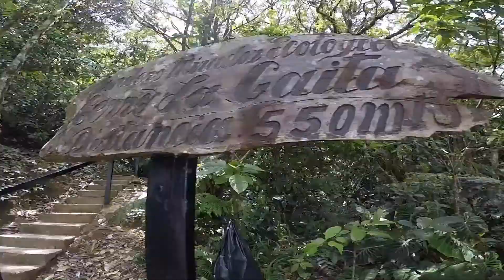Cerro La Gaita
Para llegar a este cerro con mirador en la cima existen 3 caminos uno por la laguna, otro por altos del Maria (Sora) y el que utilizamos esta vez, entrando por El Valle y luego tomamos el camino de mata ahogados, se encuentra aproximadamente a 17 min desde la entrada al valle, observaras el hotel campestre y posteriormente letreros con el nombre del lugar y debes llegar hasta el final de la carretera luego deberas caminar 1 hora y 30 min  loma arriba hasta encontrar un letrero con el nombre del mirador cerro la gaita que esta compuesto por unas escaleras de madera y 550 metros mas de caminata de una vista que vale la  pena. El lugar cuenta con un Pick up que funciona como medio de transporte y si lo tomas tienes que caminar al rededor de 30 min y su costo no excede de 2$ por persona. Desde la cima su puede observar el cerro picacho, la laguna, la india dormida, altos del Maria.